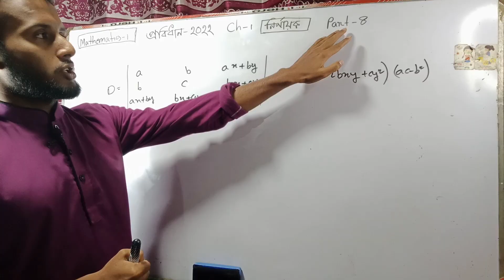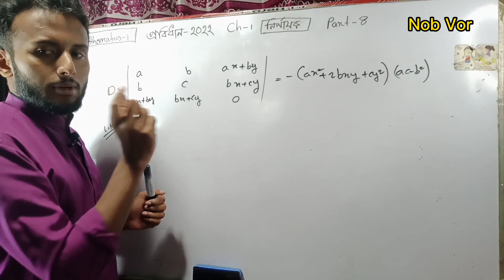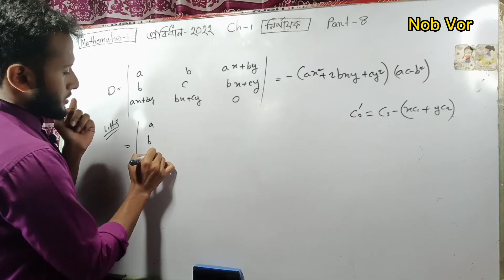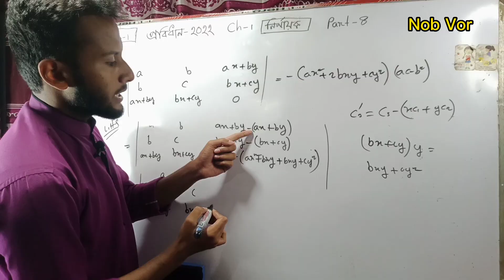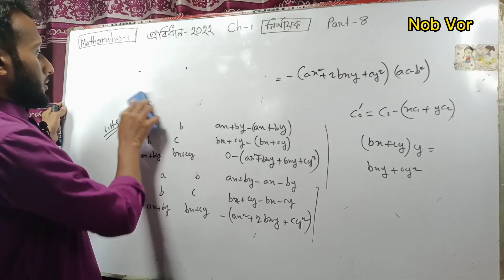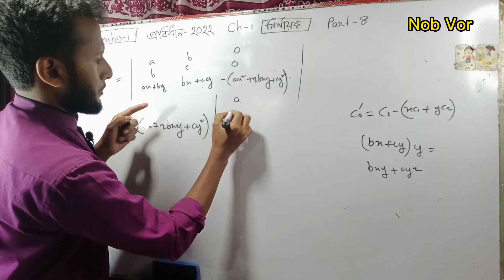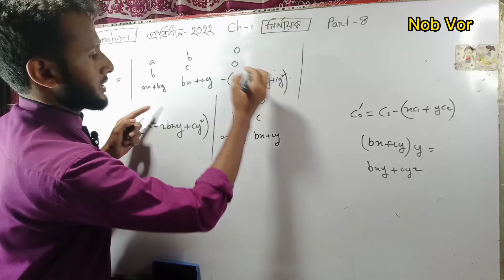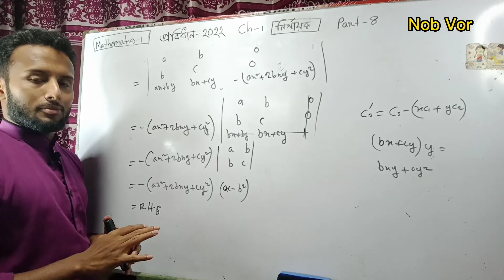part 8|| নির্ণায়ক ||রচনা মূলক প্রশ্নের উত্তর| Mathematics 1 chapter 1||2022 probidhan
এই ভিডিওতে Mathematics 1 এর প্রথম অধ্যায় "নির্ণায়ক"এর বিস্তৃতি, অনু রাশি,সহগুণক নিয়ে বিস্তারিত আলোচনা করেছি।
I hope that,তোমরা খুব ভালো ভাবেই বুঝতে পেরেছো।

★যা শিখবেন এই ভিডিও থেকে:

১/ ক্র্যামারের নিয়মের প্রয়োগ।
২/ ক্র্যামারের নিয়মে নির্ণায়কের সমাধান।

ক্লাস সম্পর্কে যে কোনো তথ্য জানতে Add  হয়ে যাও আমাদের ফেসবুক গ্রুপে।

হ্যালো! Polytechnic বাসি,
আসসালামু আলাইকুম!
আশা রাখি অনেকে ভালো আছো,তোমাদের কথা মাথায় রেখে আমরা ২০২৩ থেকে শুরু করেছি গণিত,ফিজিক্স এবং কেমিস্ট্রি নিয়ে তেমাদের ক্লাসসহায়ক হিসেবে কাজ করার। আশা রাখি তোমাদের সপ্ন পূরনের পদটা সুগম করতে পারবে @nob_vor

@ note of learners: if you just watching the videos not practicing or not following the steps suggested  in the videos you will not get the desired output.

★note critics: I am not math teacher neither I am challenging my knowledge of mathematics with anyone, rather I am still learning from another and from my own mistakes and helping other learners from the experience my own journey of learning math.
so instead of wasting your valuable time  by negative criticizing respect your time and make use of it.

★feedback,suggestion and criticisms are always well come.